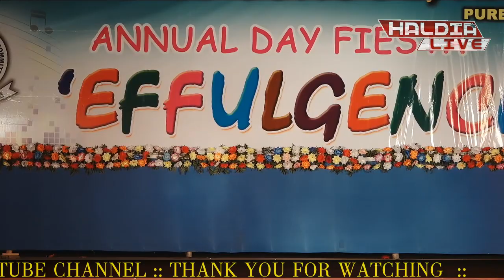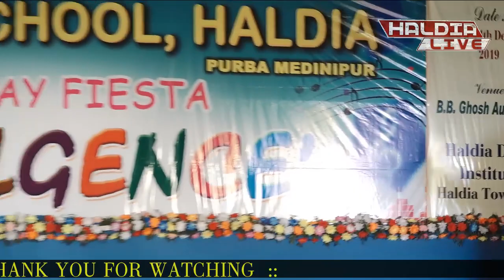DAV PUBLIC SCHOOL ANNUAL DAY FIESTA , HALDIA TOWNSHIP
But my point is not to hamper anyone's content nor use it in other way round. I will not claim the contents i take from google or youtube. I just copy and use them to entertain people , as audience are loving such mixed and recreated videos. My channel " Haldia Live" is to educate , entertain my audience . It consists of educational programmes , news , sports for general knowledge purpose. It is my request that all ask me at first if anyone feels am copying them and contact my channel at , , or in facebook haldialive page. If i am wrong then please pardon me.

We allare not to  take any credit of any songs performed by Arman Malik and his musicians or lyricists .We respect them and this is just for purpose of public not for any other purpose, so we do not need any copyright